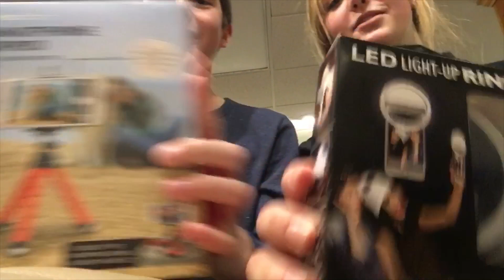Vlog #11 - Doing Rachael’s Makeup